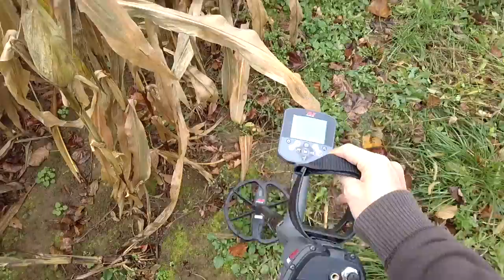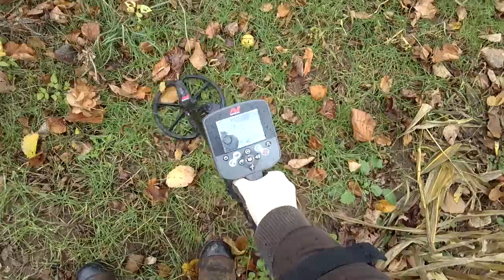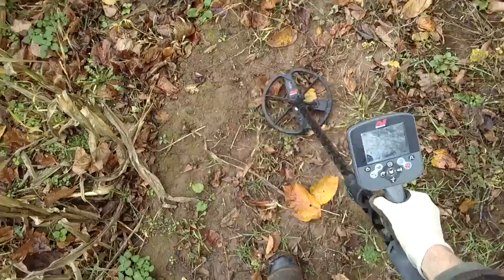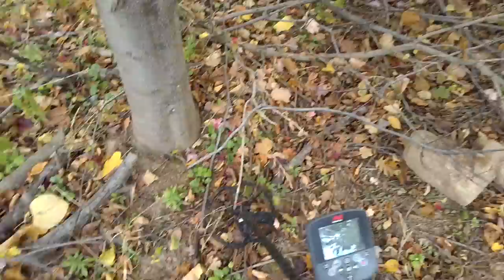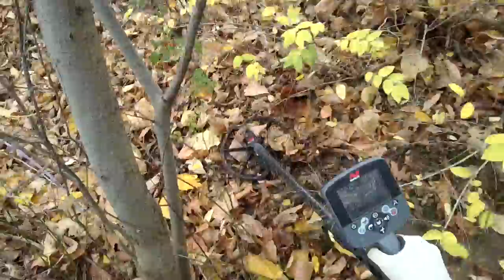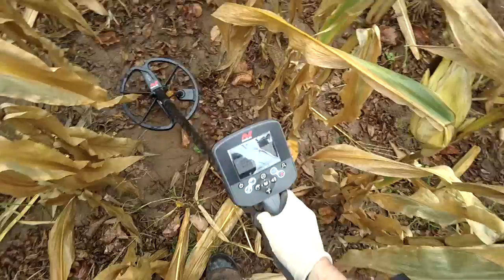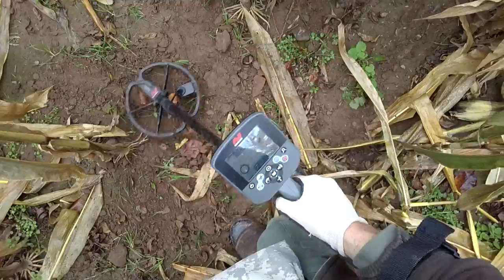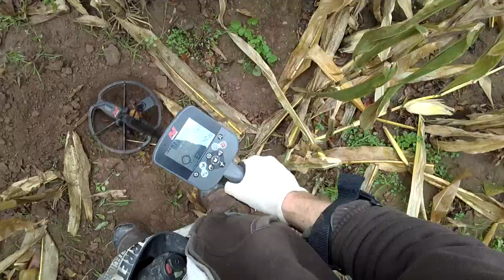CTX Nice Buckle-NYS Militia Sword Plate??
Wow what a killer find.Im told this is a 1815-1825 sword plate from the ny state militia.I really thought it was a can or some large tin.Im lucky I didnt damage this worse than I did,Scraped the from a little.DOH!Tell me if I got the ID right plz. I had the glasses at a bad angle the whole video. Sorry